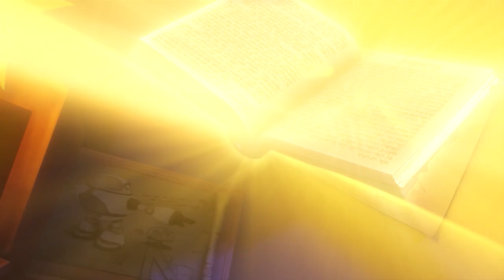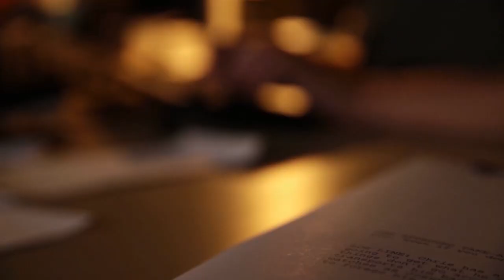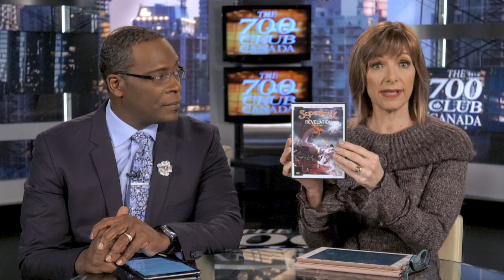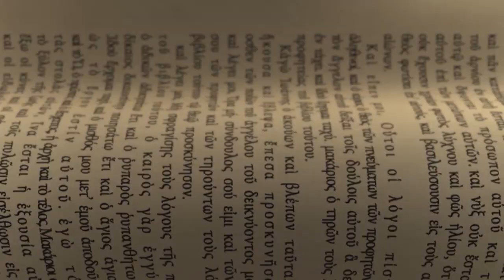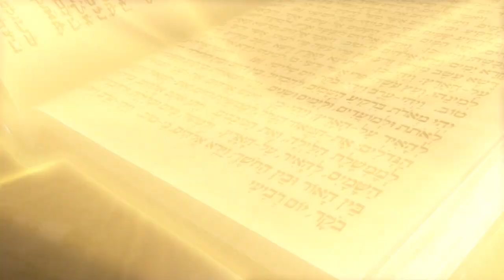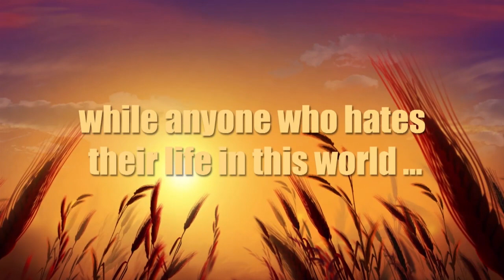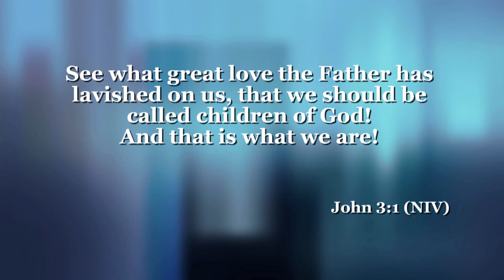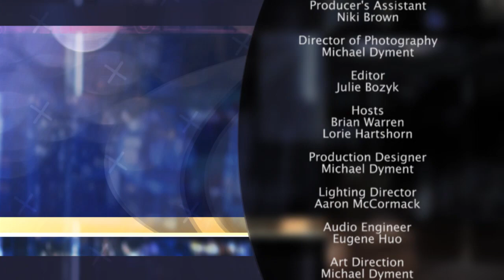The 700 Club Canada- March 15, 2019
Take a behind-the-scenes look at the writing of Superbook! “Our goal at Superbook is to introduce the Bible and biblical truths to the children of the world. We’re in 38+ languages right now. By the time we air, it’s probably going to be more than that. It’s growing all the time.”